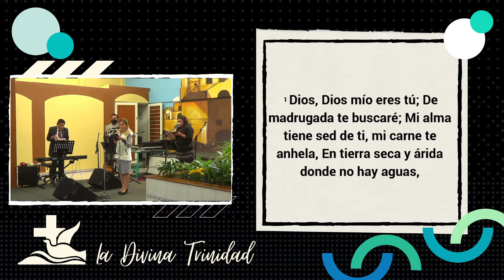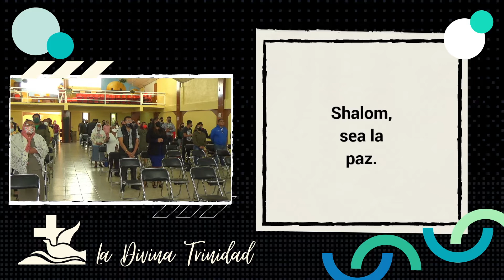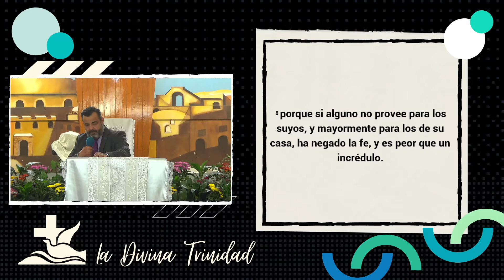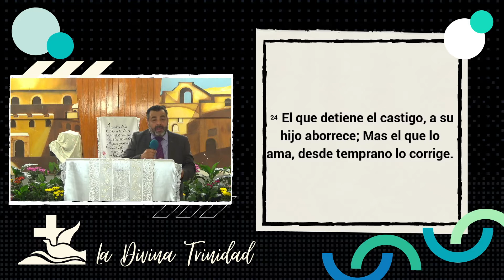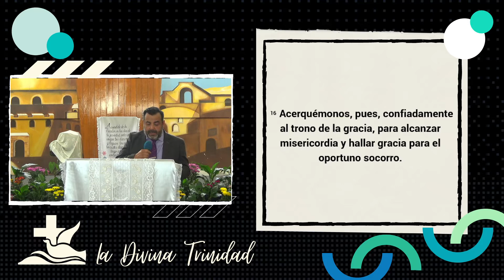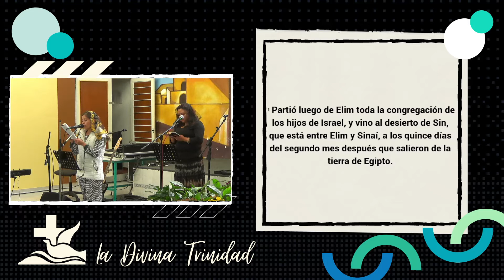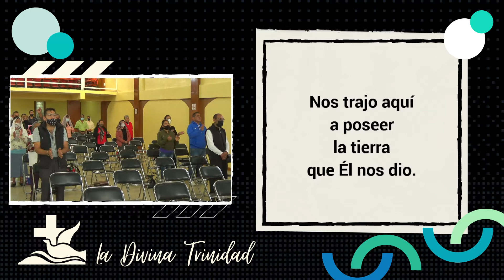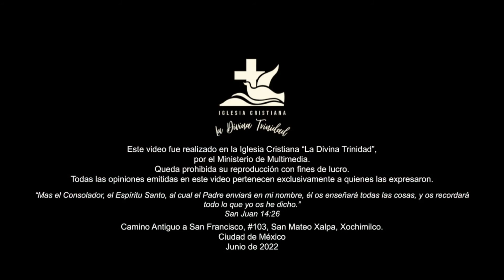Culto dominical 19 de junio 2022 | Tema: "Características de un padre"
Todas las opiniones emitidas en este video pertenecen exclusivamente a quienes las expresaron.

Los derechos de las alabanzas entonadas en este video pertenecen a sus respectivos dueños; aquí se reproducen sin fines de lucro.